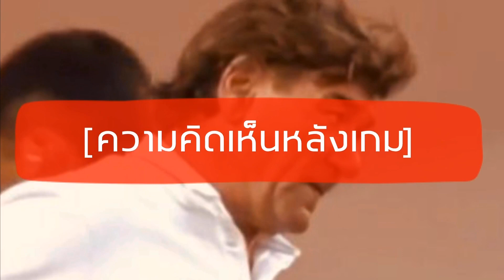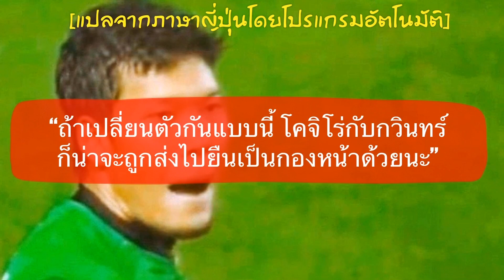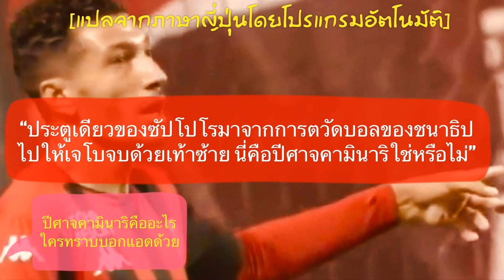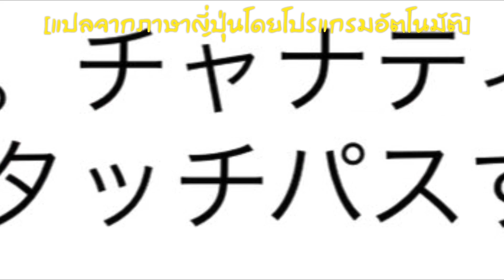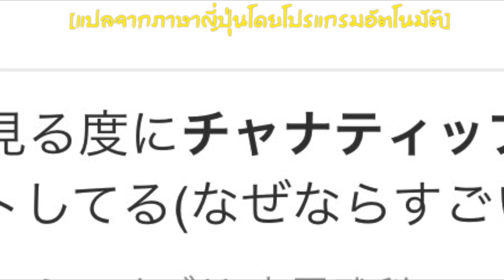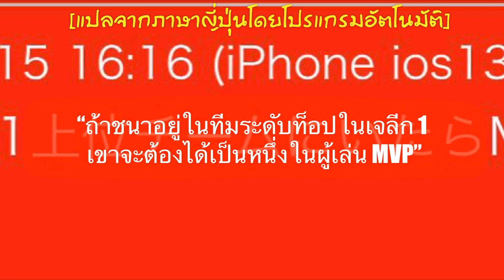1 แอสซิสต์ 1 คาน!!! คอมเมนต์ชาวญี่ปุ่นถึงฟอร์มชนาธิป หลังซัปโปโรเปิดบ้านพ่ายคาวาซากิ แบบขาดลอย 1-6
สวัสดีครับเพื่อน ๆ ทุกคน ยินดีต้อนรับเข้าสู่ช่องของเรากันอีกครั้งหนึ่ง สำหรับในคลิปนี้ก็จะเป็นเรื่องราวความคิดเห็นของแฟนบอลชาวญี่ปุ่น หลังเกมเจลีก 1 ที่คอนซาโดเล ซัปโปโร ที่นำทัพโดย ชนาธิป สรงกระสินทร์ เปิดบ้านพ่ายทีมจ่าฝูงสุดแกร่งอย่าง คาวาซากิ ฟรอนทาเล่ ไปอย่างขาดลอย ด้วยสกอร์ 1-6